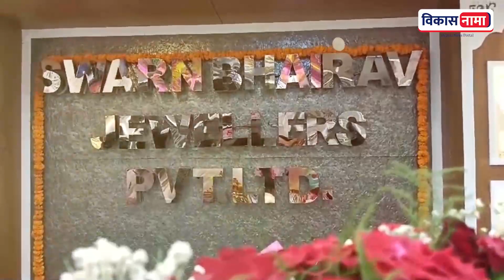नरेश म्हस्के यांना बहुमताने विजय करणार, आरपीआय कार्यकर्ते यांनी व्यक्त केला विश्वास